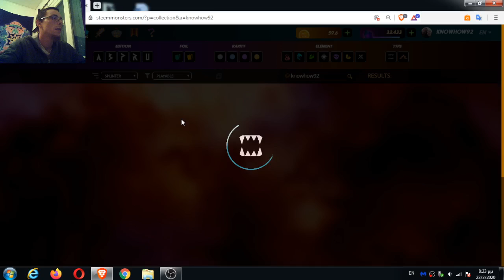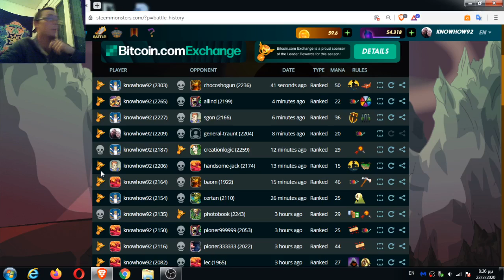Splinterlands Journey #10 | Investing 30$ for cards and testing them in Ranked Games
The past few days I've been buying Splinterlands packs and cards like crazy. I bought 14 packs this week and I also spent more than 7$ just today in the Market. I really think that Splinterlands card game has a really bright future so I want to invest as much money as I can and stack as more cards as I can now that it's in it early stages!

Anyway, I thought it was about time to flex you my new cards in some ranked games and everything worked out so smooth!
I won 7/8 games (one AFK) and I really enjoyed most of these battles.

Since Greece is in a total lockdown I guess I will be sharing more Splinterlands content. Anything specific you want to see? Leave a comment bellow and I can make it happen ;).

Much love to everyone and steem on